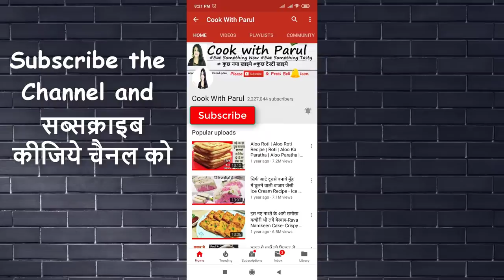Easy Soya Chilli Manchurian सोया चिली मंचूरियन झटपट रेसिपी | Soya Chunk recipe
Ingredients List सामग्री
 Soya Chunks - 2 cups